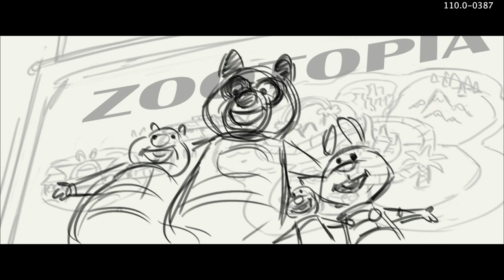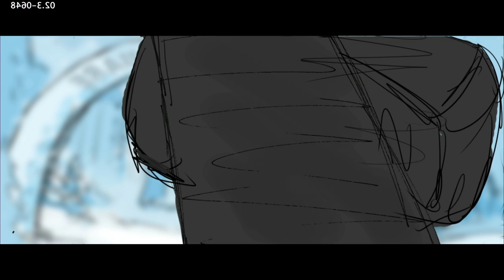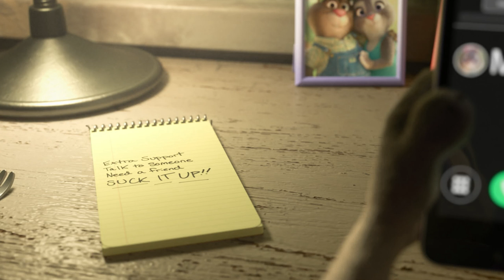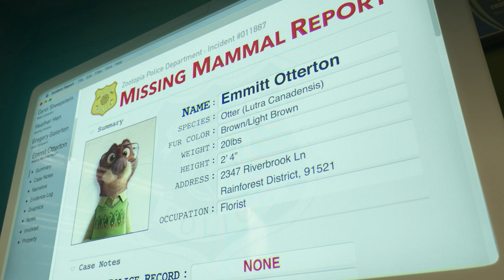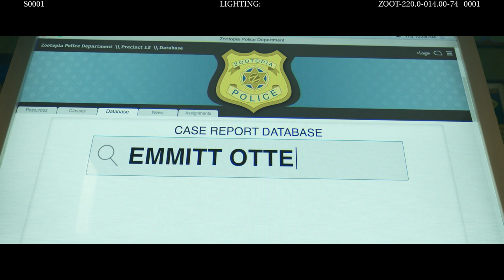Zootopia Deleted Scenes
Special Features for Zootopia, directed by Byron Howard and Rich Moore.

Starring:
Ginnifer Goodwin as Judy Hopps
Jason Bateman as Nick
Idris Elba as Chief Bogo
Jenny Slate as Bellwether
Nate Torrence as Clawhauser
Bonnie Hunt as Bonnie Hopps
Don Lake as Stu Hopps
Tommy Chong as Yax
J.K. Simmons as Mayor Lionheart
Octavia Spencer as Mrs. Otterton
Alan Tudyk as Duke Weaselton